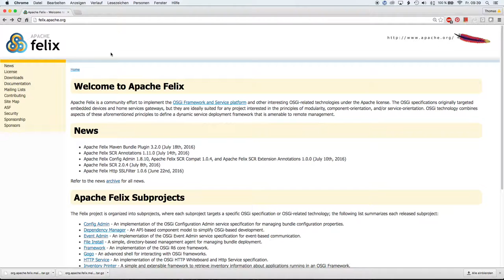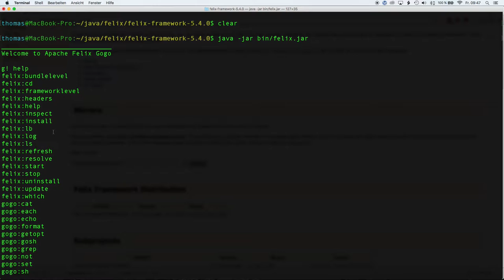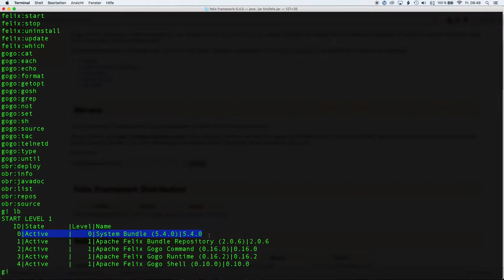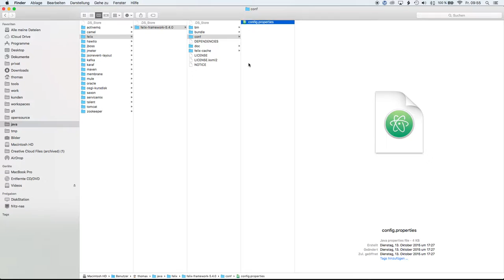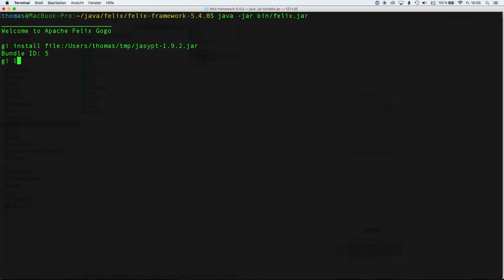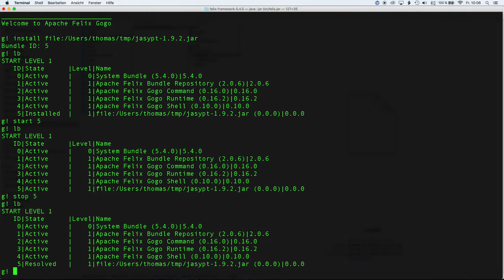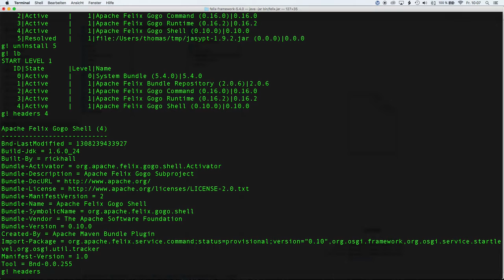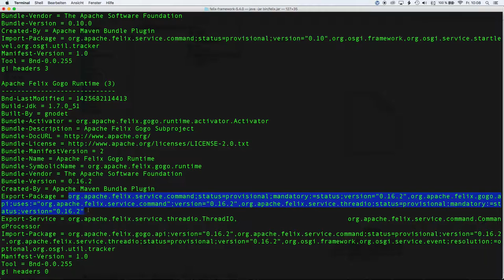ServiceMix Crash Kurs #1: Apache Felix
ServiceMix basiert auf der OSGi Laufzeitumgebung Apache Felix. In dieser Folge geht es daher noch nicht um den ServiceMix sondern ganz um Felix und um den OSGi Bundle Layer.

Im Kurs wird gezeigt, wie man Felix startet und Bundles anzeigt, installiert, startet und wieder stoppt.

Nützlich für die Fehlersuche bei OSGi Projekten ist die Anzeige der Imports und Exports eines Bundles.

Schaut euch auch unsere anderen Materialien zum ServiceMix an, oder besucht unsere ServiceMix Schulung.